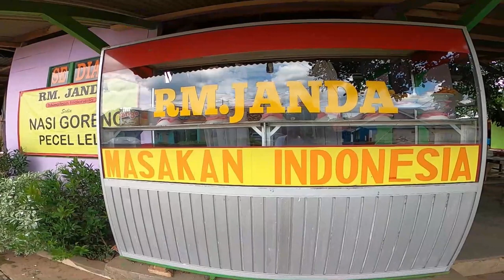RM JANDA KULINER CIBENING PURWAKARTA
Sampurasun
Menyediakan Masakan Indonesia yaitu terdiri dari masakan Sunda, Jawa, dan Padang, RM. Janda ini beralamat di Gg. Sumanta Direja Kp. Ciloajaya Desa Cibening Kecamatan Bungursari Kabupaten Purwakarta Propinsi Jawa Barat Indonesia.
Akses ke Rumah makan Janda ini lumayan lebar bisa dilalui oleh kendaraan roda 2, dan 4 dari mulai jenis Fortuner sampai mobil Truk bisa masuk, buka dari jam 08.00 s/d 20.00 WIB. kemudian pada malam hari di buka nasi goreng dan pecel lele khas RM Janda, dan untuk Soal rasa sudah pasti makyoos pisan dan harga terjangkau.
Haturnuhun
Sampurasun
Selamat Menikmati
Salam Kuliner Purwakarta

Untuk urusan bisnis atau endorse silahkan hubungi 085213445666